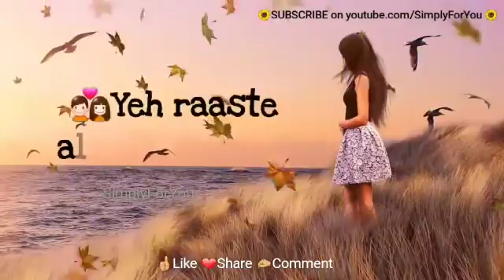Whatsapp Status || Tm mere ho iss Pal mere ho